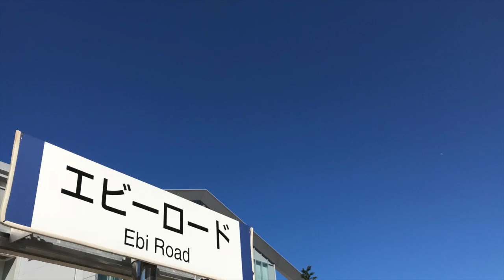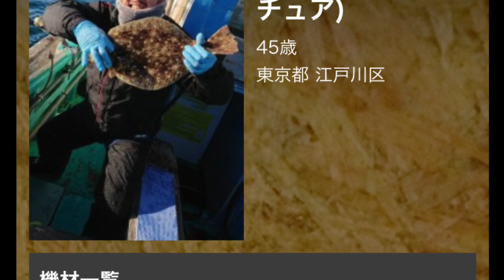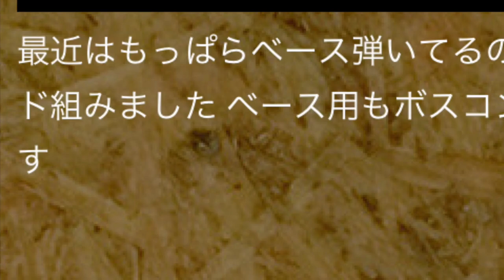マーシャルGuv'Nor PlusにBD-2でブースト！【エフェクターボード事例・第821回】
せーじろーさんのボスコンオンリーベース用ボードは